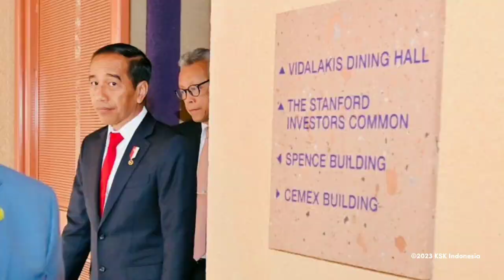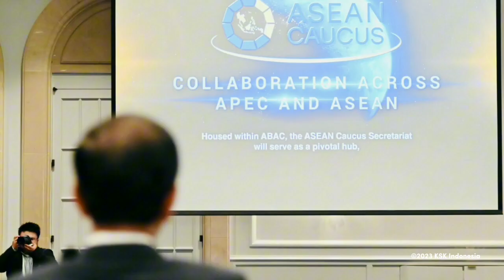Presiden Jokowi Hari Ini di AS Apresiasi Kerja Sama hingga Pertemuan ASEAN Business Advisory Council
Presiden Jokowi Hari Ini di AS Apresiasi Kerja Sama hingga Pertemuan ASEAN Business Advisory Council @sekertariatpresiden

Dari Washington D.C., Presiden Jokowi Bertolak ke San Francisco

Usai menghadiri pertemuan bilateral dengan Presiden Amerika Serikat Joe Biden di Washington D.C., Presiden Joko Widodo bersama rombongan melanjutkan perjalanan menuju San Francisco, pada Selasa, 14 November 2023. Di San Francisco, Presiden Jokowi akan menghadiri KTT APEC.

Presiden Jokowi dan rombongan lepas landas dari Pangkalan Militer Andrews sekitar pukul 16.20 waktu setempat atau Rabu, 15 November 2023, pukul 04.20 WIB.

Tampak melepas keberangkatan Presiden Jokowi di Pangkalan Militer Andrews, yaitu Duta Besar Republik Indonesia untuk Amerika Serikat Rosan Perkasa Roeslani dan Atase Pertahanan KBRI Washington, D.C. Marsma TNI Tjahya Elang Migdiawan.

Usai menempuh penerbangan selama 5 jam dari Washington DC, Presiden Joko Widodo tiba di Bandara Internasional San Francisco, Amerika Serikat, pada Selasa, 14 November 2023, sekitar pukul 18.35 waktu setempat (WS) atau Rabu, 15 November 2023 pukul 09.35 WIB.

Di San Francisco Presiden Jokowi akan menghadiri Konferensi Tingkat Tinggi (KTT) APEC serta menggelar sejumlah pertemuan bilateral dengan para pemimpin negara anggota APEC lainnya. Selain itu, Presiden juga diagendakan untuk memberikan kuliah umum di Stanford University.

Presiden Joko Widodo menerima Chairman Exxon Mobil Corporation Darren Woods di Hotel Four Seasons, San Francisco, Amerika Serikat. Dalam pertemuan tersebut Presiden Jokowi turut mengapresiasi kerja sama pembangunan kilang petrokimia hijau.

“Saya apresiasi rencana kerja sama untuk pembangunan kilang petrokimia hijau dan Carbon Capture Storage (CSS) dengan nilai mencapai USD15 Miliar,” ungkap Presiden Jokowi kepada Darren Woods.

Di samping itu, dalam pertemuan tersebut, Kepala Negara senang bahwa fasilitas CSS menjadi terbesar di Asia Tenggara dan kompleks petrokimia salah satu yang tercanggih di dunia.

“Saya senang mendengar bahwa fasilitas CCS akan jadi terbesar di Asia Tenggara dan kompleks petrokimia Exxon akan jadi salah 1 yang tercanggih di dunia,” imbuhnya.

Presiden Joko Widodo menyampaikan bahwa ASEAN merupakan salah satu kawasan strategis yang memilki modal kuat untuk menjadi pusat dari pertumbuhan dunia. ASEAN juga memiliki sejumlah kekuatan yang menjadi aset penting seperti pertumbuhan ekonomi di atas rata-rata dunia dan demografi usia muda yang besar.

“Dan juga stabilitas kawasan yang selalu terjaga, ini juga sebuah kekuatan. Inilah aset penting yang memungkinkan suara ASEAN dapat didengar lebih keras di berbagai forum termasuk di APEC,” kata Presiden dalam sambutannya pada acara ABAC ASEAN Caucus Day yang digelar di Hotel Four Seasons, San Francisco, Amerika Serikat.

Presiden Joko Widodo menyebutkan bahwa kolaborasi dan langkah strategis menjadi hal yang sangat penting dan dibutuhkan dalam menghadapi dampak perubahan iklim yang makin mengancam saat ini. Hal tersebut disampaikan oleh Presiden pada saat menyampaikan kuliah umum di Stanford University, San Fransisco, Amerika Serikat.

“Dalam menghadapi dampak perubahan iklim yang makin mengancam saat ini, kolaborasi sangat penting dan langkah strategis konkret sangat dibutuhkan, tanpa itu tidak mungkin bagi kita untuk menjamin keberlanjutan dan satu-satunya bumi yang kita cintai,” ucap Presiden.

Presiden menjelaskan bahwa perubahan iklim dan transisi energi merupakan hal yang sangat mendesak di tengah dunia yang sedang tidak baik-baik saja. Oleh karenanya, Presiden secara tegas menyampaikan bahwa Indonesia telah mengambil peran dan berkomitmen untuk mengatasi hal tersebut.

“Untuk Indonesia, tidak perlu ragu dan tidak perlu dipertanyakan komitmen kami. Indonesia walks the talk, not talk the talk,” imbuhnya. (BPMI Setpres)

jokowi bertemu bos exxonmobil kilang petrokimia hijau tercanggih bakal dibangun,presiden jokowi & exxon mobil bahas pembangunan kilang petrokimia hijau di indonesia,jokowi bertemu bos exxonmobil apresiasi investasi jumbo senilai rp232 triliun,tak peduli kecamuk drama politik exxon mobil pilih indonesia bangun yang terbesar di asia tenggara,exxonmobil bakal investasi rp 233,4 t di indonesia,pertamina kerja sama dekarbonisasi dengan exxonmobil,presiden jokowi sambut baik terbentuknya asean caucus dalam apec business advisory council,joko widodo president of indonesia at the apec ceo summit,jokowi sampaikan 3 poin penting hadiri abac asean caucus day